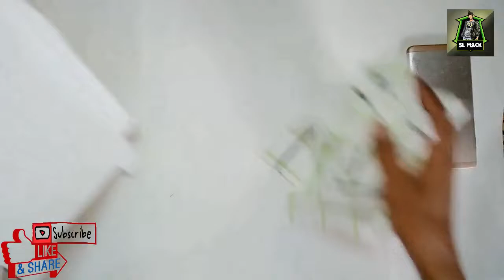Home Made Phone Cooler Using Disposable Hair Dryer | Easy Creative Ideas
✅Hello Friends!
In this video I show you, How to make smart phone cooler. Using my broken hair dryer. This cooler use as smart phone cooler and smart phone stand. I think this video will be very useful for you.